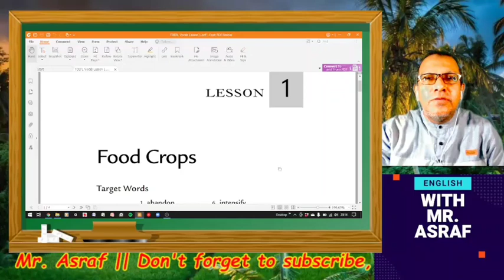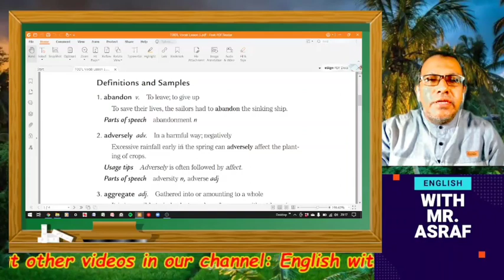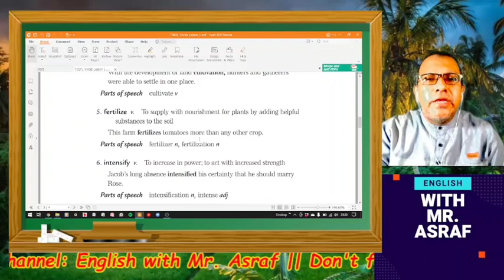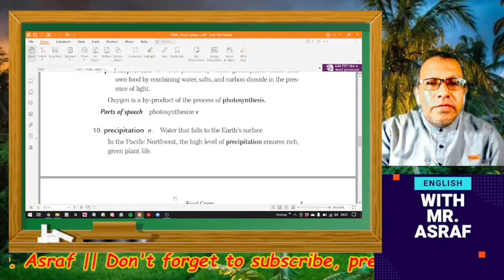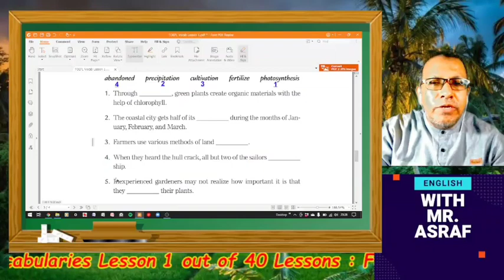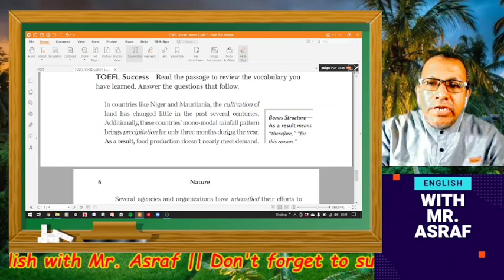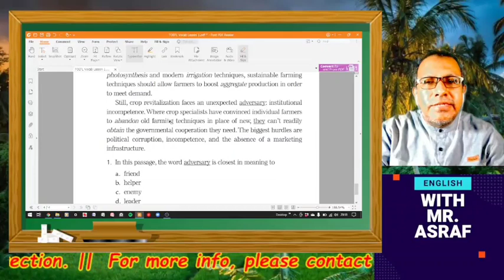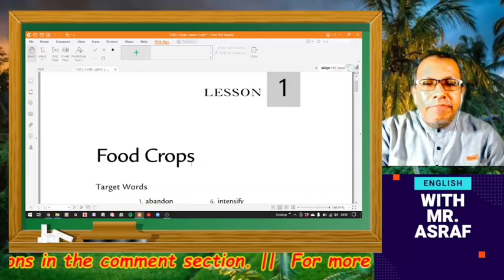TOEFL Vocab: Kosa Kata Wajib TOEFL | Lesson 1: Food Crops | Reading Comprehension Terbukti Berhasil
Let's learn TOEFL Vocab. Ini adalah seri 1 dari 40 video TOEFL Vocabularies.
Menguasai 400 Vocab Dasar TOEFL ini adalah keniscayaan agar kita dapat mengerjakan Reading Section dengan baik. Nantikan video2 selanjutnya.